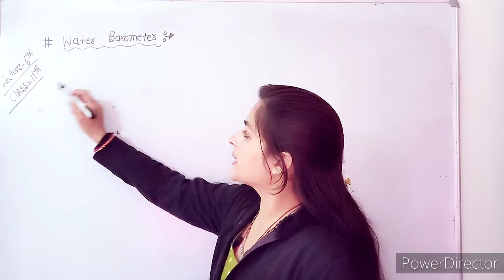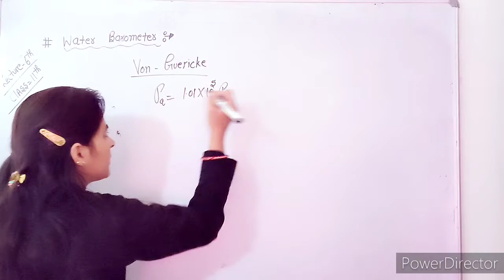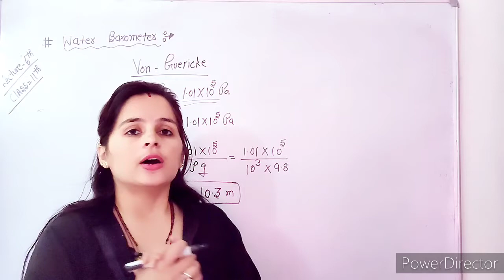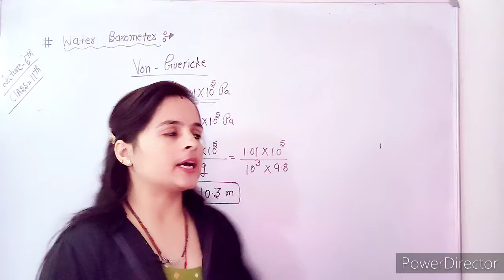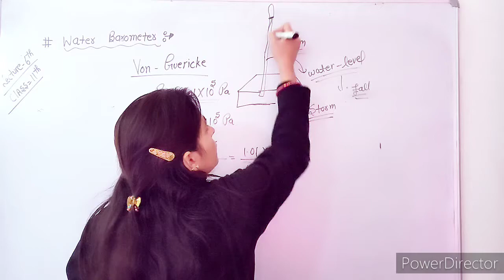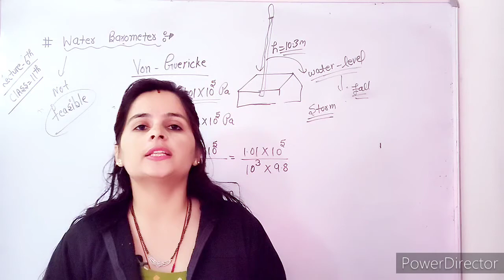Water barometer by preetu mam;lecture:6th/class:11th physics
here in this vedio ,we will see that water barometer is not feasible due to its long height .von guericke made this for weather forcasting .storm indication observed by von guericke

☺️hello students🙇🙇

I am your physics teacher👩‍🏫
mrs preetu ma'am😍

this is our channel divvy shree physics

here i'll teach you physics from class 9th to 12th , also we will prepare for neet /iit.

find magnetic field due to solenoid